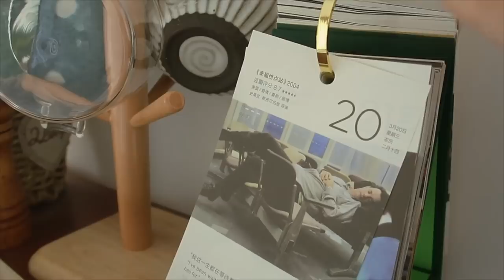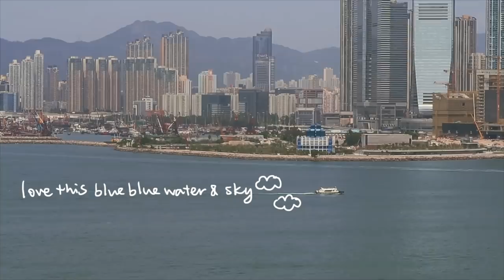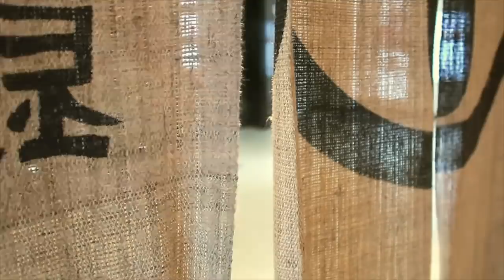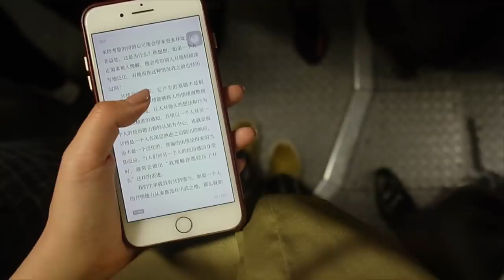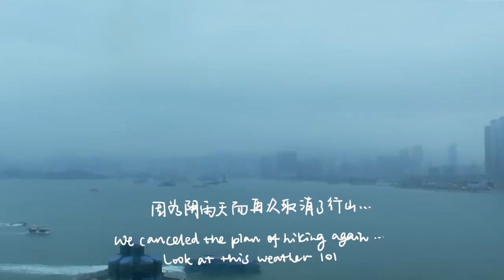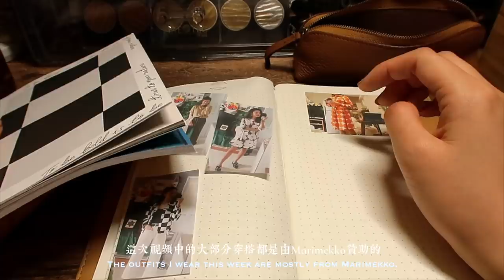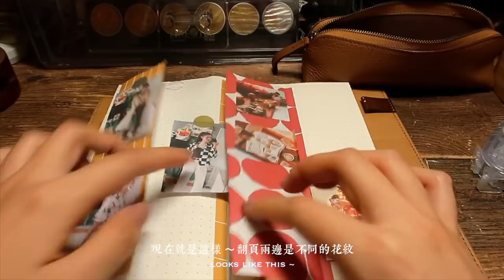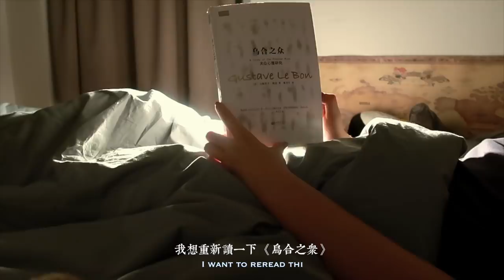[Susie] VLOG 21 | Three days with me | Breakfast, flower wall, lemon honey, daily journal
Last week a lot of new friends came to my channel, welcome and thank you!!! Thanks for all the supportive comments!! ❤ Really appreciated :) I included more info in the Comment.

I tried to have some fun during busy days. Good news: finally started to decorate my bedroom with dried flowers. Hope they will look nice after drying.  I also made a lemon & passion fruit honey that can later mix with tea and sparkling water.

Hope you enjoy this video :) Have a nice week